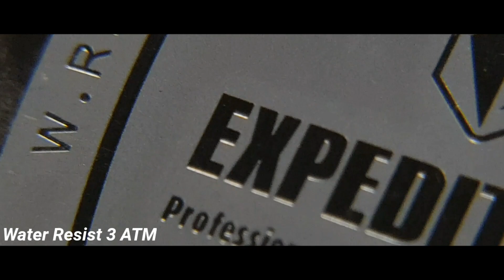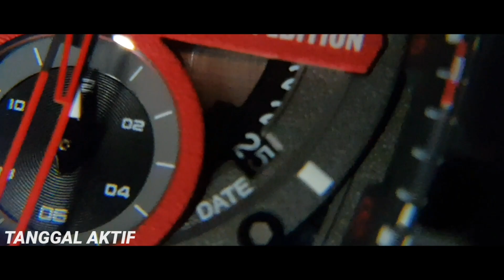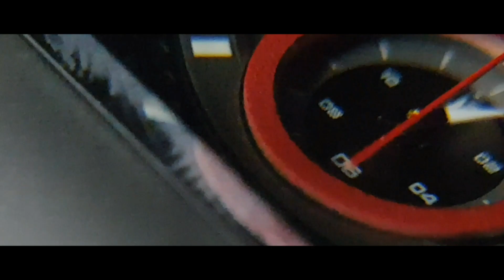GARANG!!! | JAM TANGAN EXPEDITION 6782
Assalamu'alaikum.. Halo Juragans

Expedition ini mirip Richard Mille. harganya pun dibawah 2 juta!

Biar kalian bisa terus update video terbaru dari kami.. karena hampir semua jam tangan yang kami review ada harga diskon, khusus untuk 1 subscriber aja! GOKIL!!!

Video-video singkat kami bisa di cek juga di channel satu nya "Juragan7am Short"